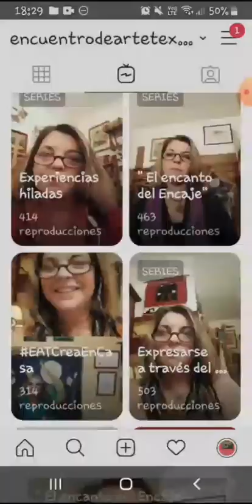"EXPERIENCIAS HILADAS" EAT charla con ANA SORAIRE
Ciclo de Charlas del 22 EAT
EXPERIENCIAS HILADAS. Hilado con Ana Soraire
11 de julio
Instagram Vivo